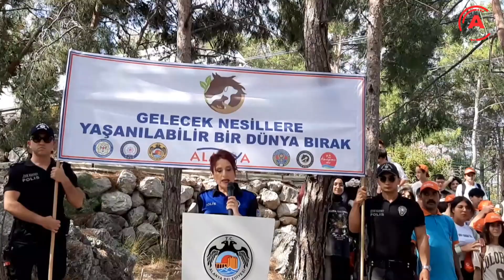ALANYA KALESİ İÇİN TEMİZLİK SEFERBERLİĞİ